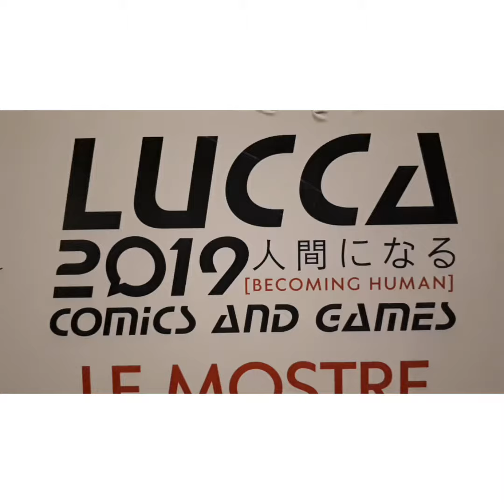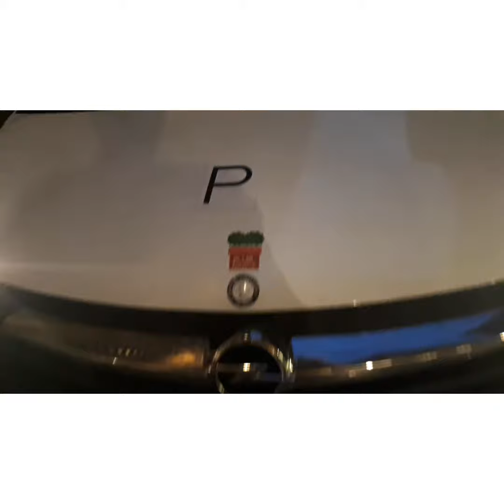Una sbirciatina in Piazza Grande il primo giorno del Lucca Comics and Games 2019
Noi che vogliamo una Lucca Viva, divertente e divertita, abbiamo dato una sbirciatina verso sera in Piazza Grande durante il Lucca Comics and Games 2019. Viva Lucca Viva! Seguiteci sulla pagina fan club del Vogliamo il Summer Festival. Canale you tube promozione turismo e del territorio, la Rondine hotel low cost.